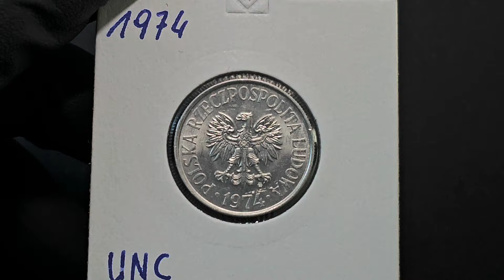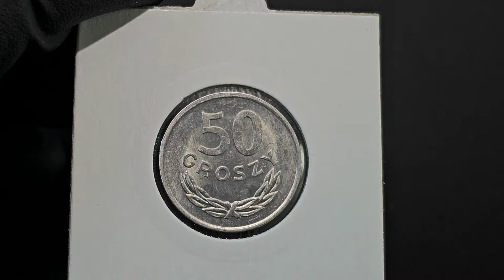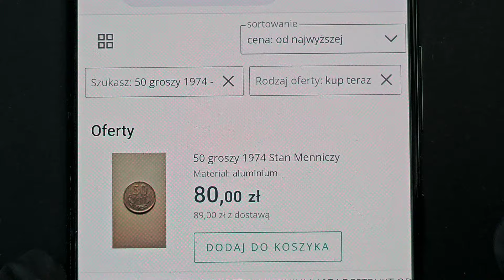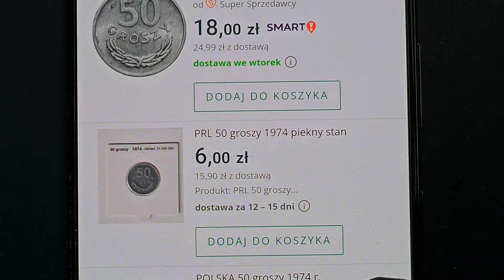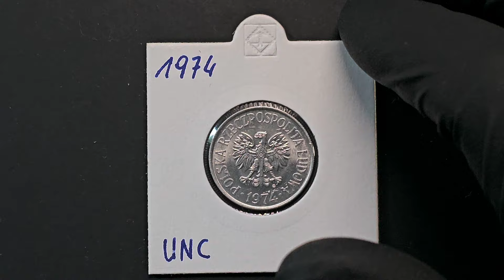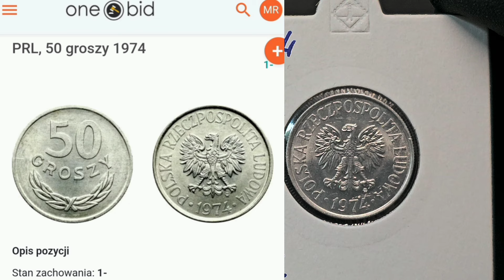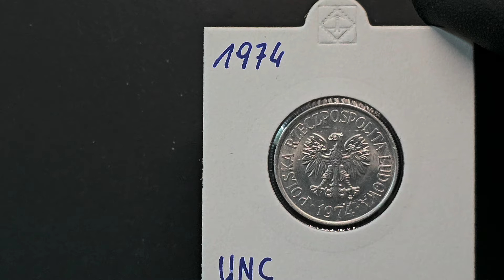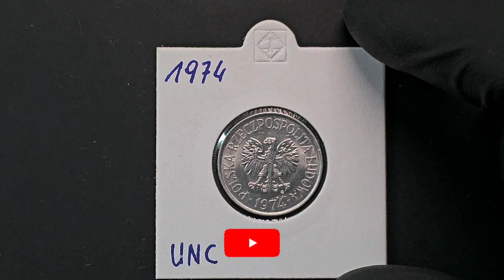EPOKA PRL #71. Obiegowe monety PRL 1949-1990. 50 Groszy 1974.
50 groszy wzór 1957 – moneta pięćdziesięciogroszowa, wprowadzona do obiegu 27 czerwca 1957 roku zarządzeniem z 11 czerwca 1957 roku (M.P. z 1957 r. nr 51, poz. 324), zmieniającym nazwę państwa umieszczaną na monecie na Polska Rzeczpospolita Ludowa oraz wprowadzającym zasadę oznaczania roku bicia. Została wycofana z obiegu z dniem denominacji z 1 stycznia 1995 roku, rozporządzeniem prezesa Narodowego Banku Polskiego z dnia 18 listopada 1994 (M.P. z 1994 r. nr 61, poz. 541) Pięćdziesięciogroszówkę wzór 1957 bito do 1985 roku.

Awers
W centralnym punkcie umieszczono godło – orła bez korony, poniżej rok bicia, dookoła napis „POLSKA RZECZPOSPOLITA LUDOWA”, a od 1965 roku, na monetach bitych w Warszawie, pod łapą orła dodano znak mennicy.

Rewers
Na tej stronie monety znajdują się cyfry „50", poniżej napis „GROSZY” wygięty w formę łuku, pod spodem, również w formie łuku, gałązka laurowa przepasana wstążką.

Nakład 50 groszy 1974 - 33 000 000 sztuk.
Monetę bito w Warszawie i Kremnicy w alupolonie, na krążkach o średnicy 23 mm, o masie 1,6 grama, z obrzeżem ząbkowanym. Projektantami byli: Andrej Peter (awers) oraz Josef Koreň i Anton Hám (rewers).

Opis
Razem z dwudziestogroszówką i złotówką z 1957 roku były pierwszymi monetami z nazwą państwa Polska Rzeczpospolita Ludowa. Rewers monety jest identyczny z rewersem pięćdziesięciogroszówki z 1949 roku. To samo dotyczy średnicy obu monet. Masa jest identyczna z masą odmiany pięćdziesięciogroszówki z 1949 w alupolonie. W drugiej połowie lat osiemdziesiątych XX w., ze względu na ujednolicenie wzoru awersu monet obiegowych, moneta została zastąpiona pięćdziesięciogroszówką wzór 1986. Od 1957 roku aż do dnia denominacji z 1 stycznia 1995, w obiegu krążyły obok siebie pięćdziesięciogroszówki z nazwą państwa: Rzeczpospolita Polska (1949) oraz Polska Rzeczpospolita Ludowa (1957–1987).

link do sklepu z akcesoriami dla kolekcjonerów - Numizmatyków